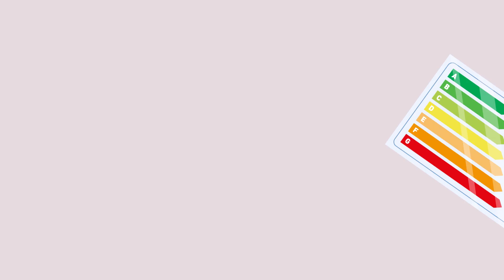Energiespartipps für unsere Mieter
Energiesparen entlastet nicht nur die Umwelt, sondern auch Ihren Geldbeutel. Es gibt viele Möglichkeiten, im Haushalt Energie einzusparen – die wichtigsten haben wir in diesem Video für Sie zusammengefasst.